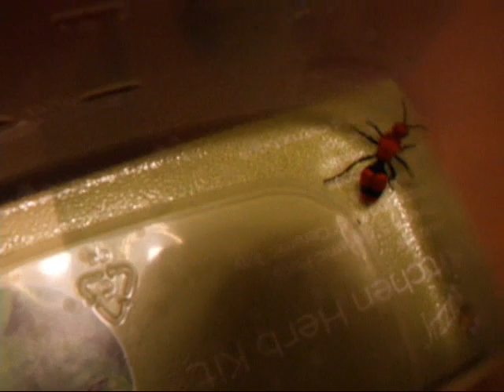Cow Killer (Dasymutilla occidentalis) or the "Red Velvet Ant"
Cow Killer (Dasymutilla occidentalis) or the "Red Velvet Ant." Of course, it's not really an ant, but a wasp. The female is wingless (males have brown wings) and has one nasty sting (though not bad enough to actually kill a cow). The female lays her eggs in ground-nesting bee larvae.

Most velvet "ants" can "squeak" when threatened by rubbing a microscopic grooved plate at the base of their tail segment.